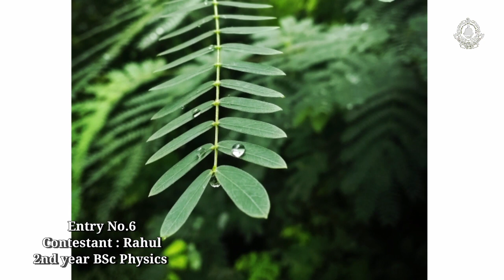Seize the Moment- Online Photography Competition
Conducted as a part of International Youth Day Celebrations 2020